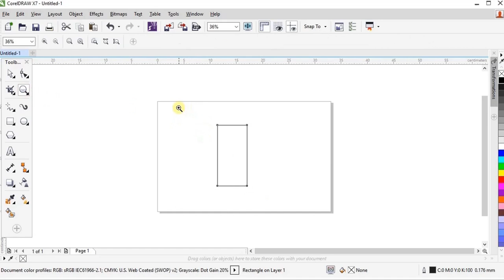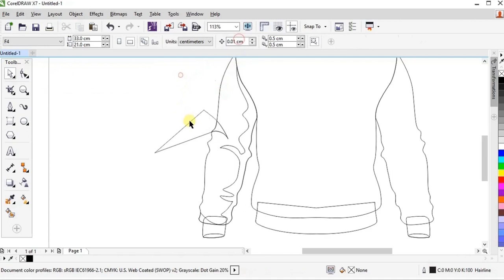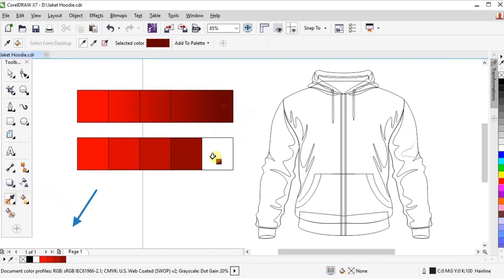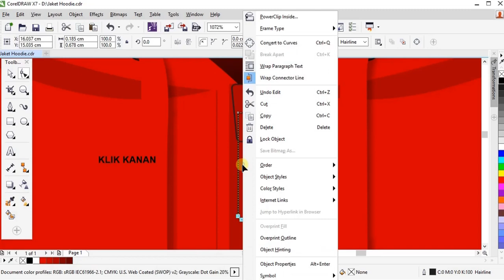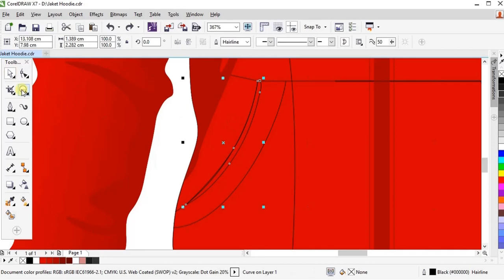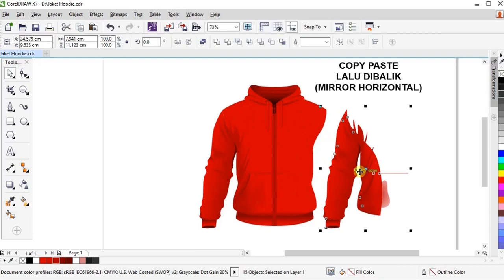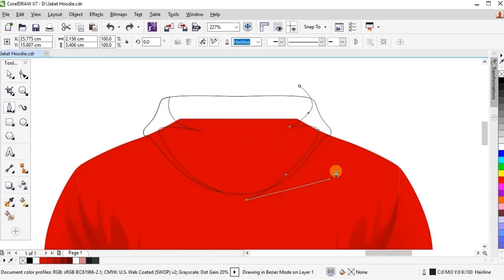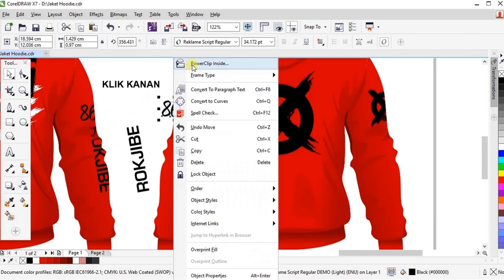Cara Membuat Desain Jaket hoodie - sweater - Mockup jaket Menggunakan CorelDraw X7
Video ini mengulas tentang cara membuat desain Jaket - Hoodie - Sweater -
atau Mockup Jaket menggunakan CorelDraw X7.

Salam,
Ade Rokji Rokbe 865